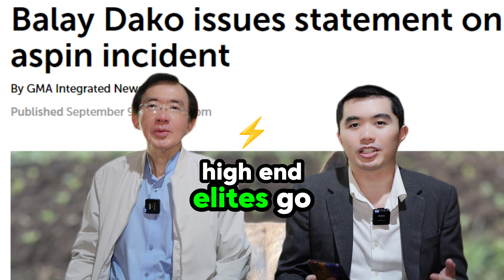Balay Dako Aspin Issue: Lessons to Learn | Dad Michael Say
Netizen Lara L. Antonio went viral posting her complaint about her dog Yoda being allegedly discriminated by a staff from Balay Dako Tagaytay.
Celebrities such as Heart Evangelista showed sympathy for her incident as well.
We discuss the story and lessons behind it.

Guide by Coach ng Bayan Morgan Say.

One of the founders of the Ilocano Defenders.
Philippines.